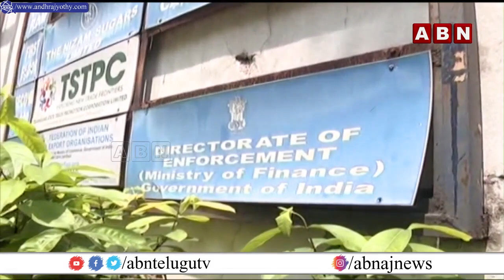ABN Ten @10 | ABN 10pm News | Hyderabad News @ 10pm today | ABN Telugu